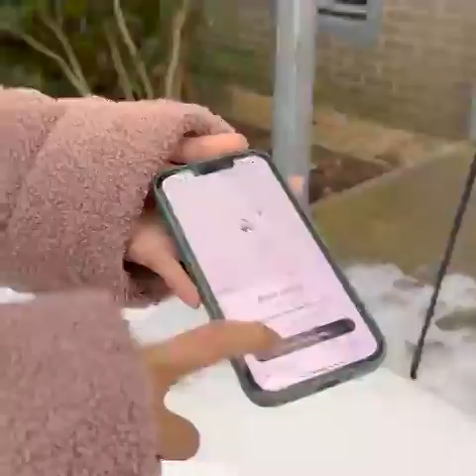Robotic Delivery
Video from ~Partha